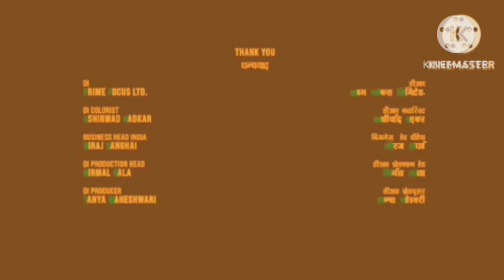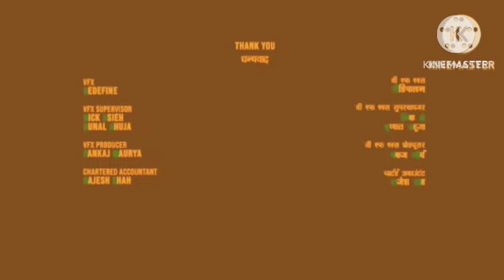Antim: The Final Truth Review Explained & Facts | Salman Khan | Aayush Sharma | Mahima Makwana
This is not a Movie. I have discussed Antim facts, Satellite & OTT Details, Preproduction-Post Production & Filming Details, Budget & Worldwide Lifetime Box-Office Collection Details, deep story analysis & Explanation